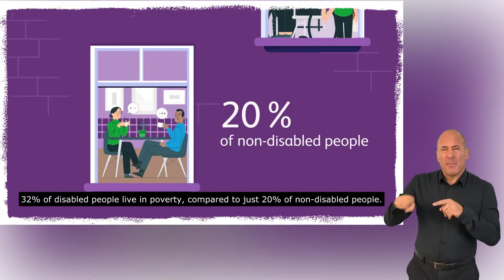The difference in cost of living for disabled people (BSL)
This video has British Sign Language interpretation.

Right now, we’re all feeling the pinch. But the cost of living crisis disproportionately impacts disabled people. Our new research, published October 2022, shows how and why.